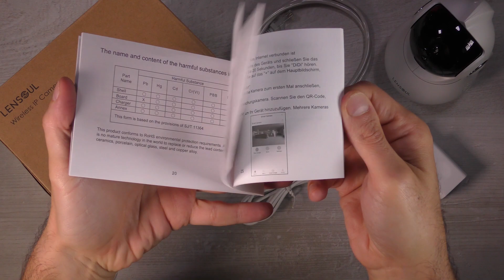INCREDIBILE OFFERTA AMAZON MIGLIORE TELECAMERA DI SICUREZZA IN ASSOLUTO!!! Lensoul 1080p IP CAM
MAGGIORI INFORMAZIONI

Nel video recensione completa della telecamera di sorveglianza di Lensoul che può registrare video sia diurni che notturni con una risoluzione massima di 1080p a 20fps. Oltre che la prima configurazione e le principali opzioni dell'applicazione nel video vedrete anche una serie di registrazioni in modo da rendervi conto di persona della qualità delle stesse.